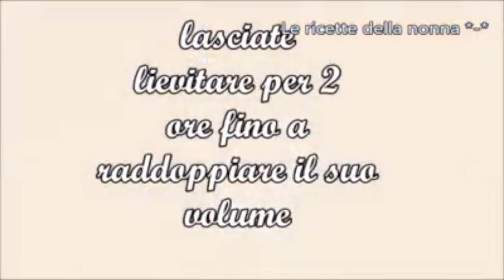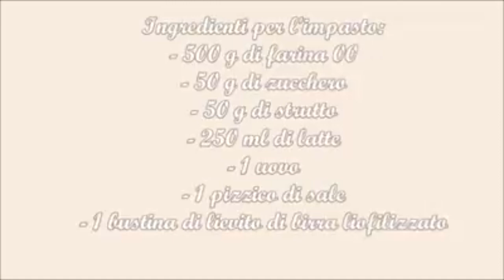I MITICI CARTOCCI SICILIANI ALLA CREMA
RICETTA:
Ingredienti per l’impasto:

500 gr di farina 00;
50 gr di zucchero;
50 gr di strutto;
250 ml di latte;
1 uovo;
1 pizzico di sale;
1 bustina di lievito di birra liofilizzato

Ingredienti per la crema al latte:

1 l di latte;
100 gr di amido di grano;
200 gr di zucchero;
200 ml di panna fredda zuccherata da montare.